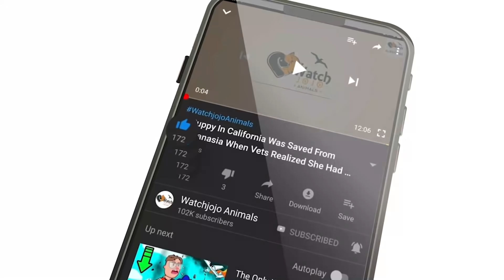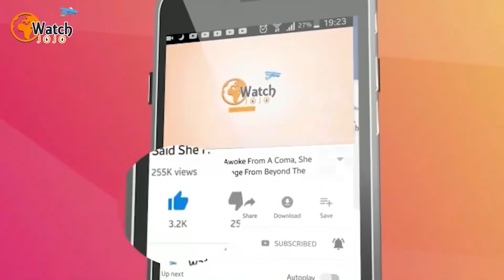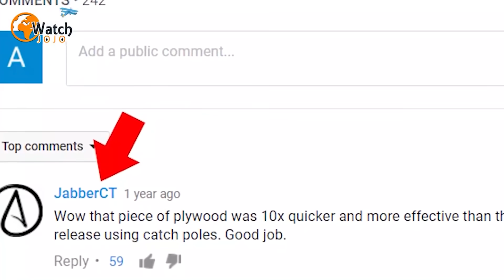When A Wisconsin Man Found A Wolf Caught In A Trap In The Woods, He Decided To Free The Animal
With one of his paws locked in a trap, this beautiful yet potentially dangerous timber wolf is stuck and going nowhere fast. And while the animal appears relatively calm, his rapidly beating chest suggests that he is in major distress. Then when a man brandishing a gun appears, it looks like the worst is about to happen.